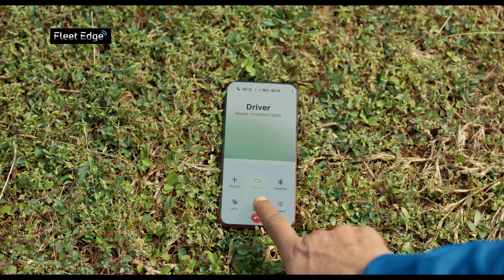Get multiple alerts with Tata Motors Fleet Edge App | 40 sec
Tata Motors Fleet Edge delivers real-time insights on trip time, vehicle health, safety, and engine mode. Stay informed with instant alerts.